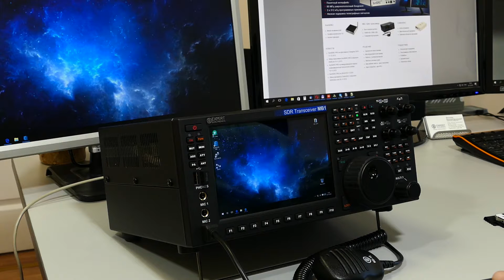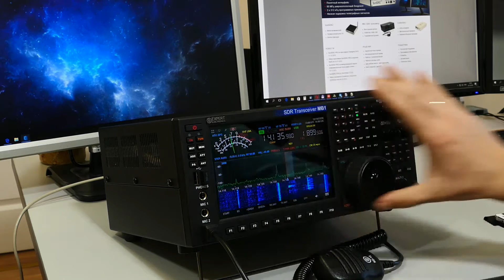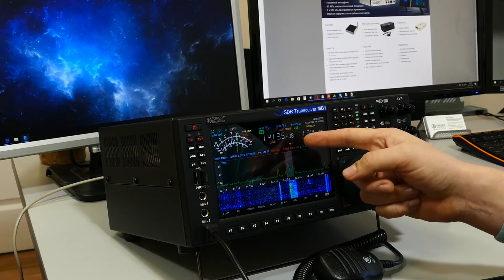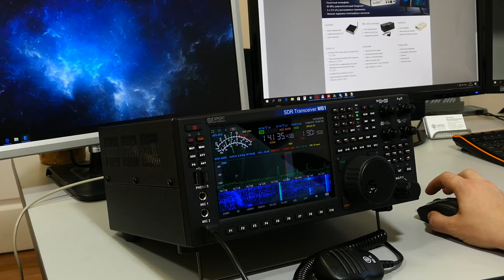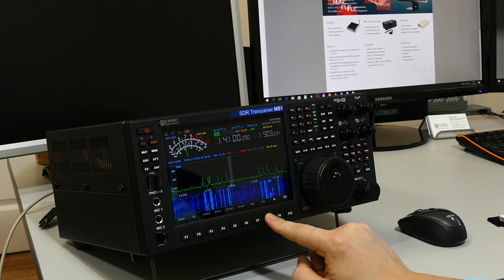MB1 transceiver - About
Рассказываю о трансивере MB1.
В конце видео прервалось, продолжение в следующих роликах.
Main information about MB1 transceiver.